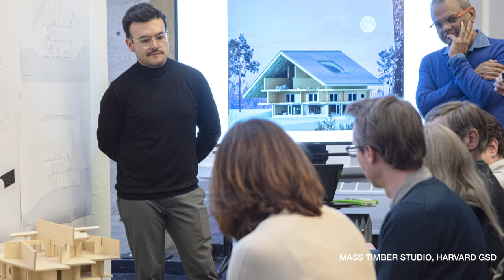Hanif Kara: As Engineers We Are Still Judged by What We Finished, Not What We Wrote About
Hanif Kara OBE
Founder & Director, AKT II